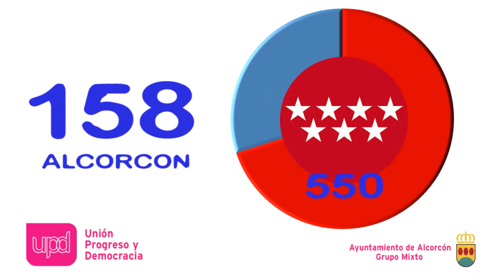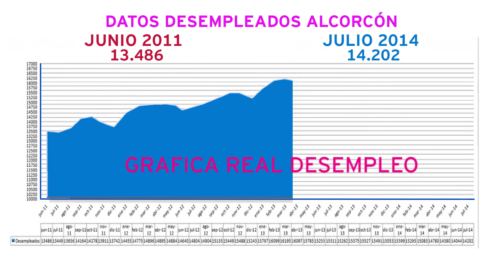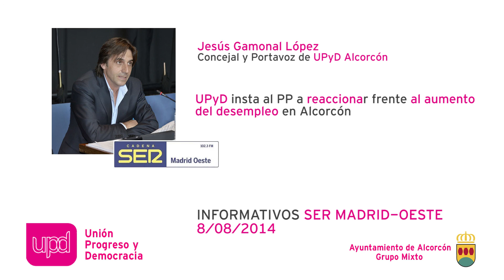UPYD ALCORCON exige reaccionar al PP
Recientemente hemos podido comprobar los datos de desempleo en Alcorcón, y debemos lamentar el aumento en 158 personas en el mes de julio, situando a Alcorcón a la cabeza del desempleo en la zona sur en el mes de julio, ya que de los 550 nuevos desempleados en la Comunidad de Madrid, el 30 % corresponde a Alcorcón.

Por el contrario, los municipios de Leganés, Móstoles y Fuenlabrada han visto como se reducía en este mismo mes el número de desempleados.

A día de hoy, la cifra de desempleos de Alcorcón alcanza las 14.202 personas, resultado preocupante si tenemos en cuenta que en el mes de junio de 2011, cuando empezó a gobernar el Partido Popular la cifra fue de 13.486 personas desempleadas.

Los gráficos que realiza el Partido Popular y que publicitan en medios de comunicación no reflejan la verdadera capacidad de su equipo de gobierno en materia de empleo, la decepcionante realidad refleja que hasta la fecha el desempleo sigue siendo mayor que cuando empezaron a gobernar y no sólo eso, sino que desde septiembre de 2012 hasta marzo de 2014 la cifra de desempleados ha estado muy por encima de las 15.000 personas, llegando a alcanzarse la triste cifra histórica de 16.195 desempleados en marzo de 2013.

Desde Unión Progreso y Democracia instamos al gobierno de David Pérez a que se centre de una vez por todas en el problema del desempleo en Alcorcón, a tomar decisiones que frenen la sangría del desempleo y que promuevan la creación de puestos de trabajo estables y de calidad.

El concejal de UPyD en el Ayuntamiento de Alcorcón, Jesús Gamonal, ha expresado lo siguiente: “Como vecino de Alcorcón me desespera como algunos miembros del equipo de David Pérez se vanaglorian de que están reduciendo el desempleo en el municipio cuando las cifras por desgracia nos dicen lo contrario”.

Para concluir, Jesús Gamonal ha añadido: “Le ruego encarecidamente al Sr. Alcalde que tome las riendas del problema de desempleo, reduzca tasas a los empresarios, facilite alquileres de locales del Ayuntamiento, no ponga trabas a los pequeños comerciantes, …, creo que no le pido tanto”.